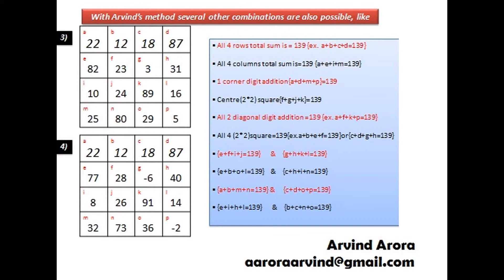Ramanujan birth date magic square root. ll Arvind Arora ll